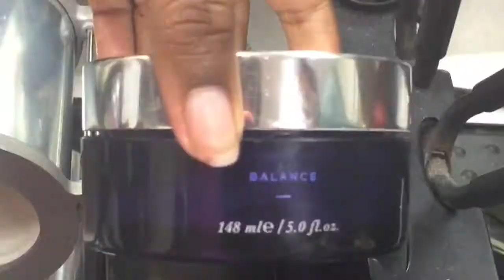Silkened Hair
Master Stylist Moni Je' performs custom color and Natural Hair Silkening